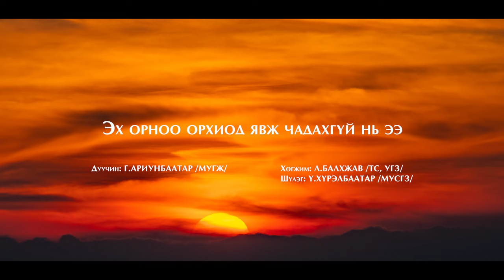Л.Балхжав, Ү.Хүрэлбаатар, Г.Ариунбаатар - Эх орноо орхиод явж чадахгүй нь ээ.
Хөгжим: Л.Балхжав /Төрийн соёрхолт, Урлагийн Гавьяат Зүтгэлтэн/
Шүлэг: Ү.Хүрэлбаатар /Соёлын Гавьяат Зүтгэлтэн/
Дуучин: Г.Ариунбаатар /Чингис Хаан одонт, МУГЖ/
Arranged by: Birvaa
Recording engineer: Kh.Bayarsaikhan /Namuun studio/
Mixed by: Kh.Bayarsaikhan /Namuun Music recording studio
Mastered by: Kh.Bayarsaikhan /Namuun studio/